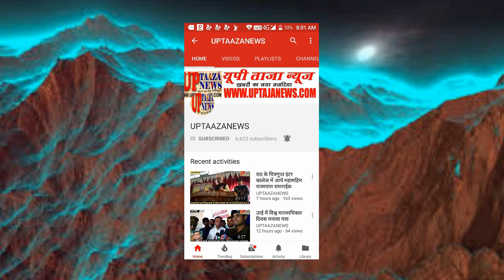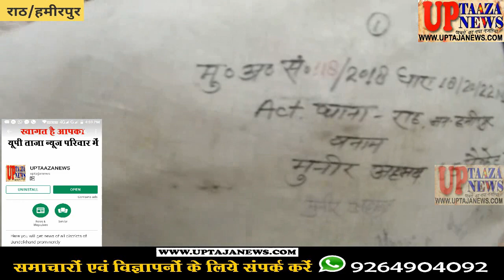राठ पुलिस ने किया दो महिलाओं सहित तीन लोगों को 20 किलो नाजायज गांजा के साथ गिरफ्तार